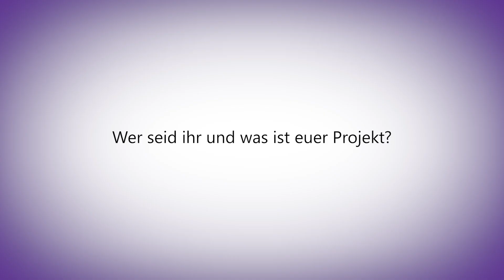Imagine Cup 2018: Team Pavo Vision | Microsoft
Mit KI für mehr Barrierefreiheit
Das vierte deutsche Team, das sich für das Finale in den USA qualifizieren konnte, widmet sich den Möglichkeiten von künstlicher Intelligenz für Barrierefreiheit. Die Gruppe Pavo von der Hochschule Rhein-Waal macht Webseiten mittels KI für sehbehinderte Nutzer zugänglich, ganz im Sinne einer Digitalisierung für alle. Ihre Anwendung wird durch Crowd Sourcing und einen intelligenten Algorithmus mit der Zeit noch intelligenter.